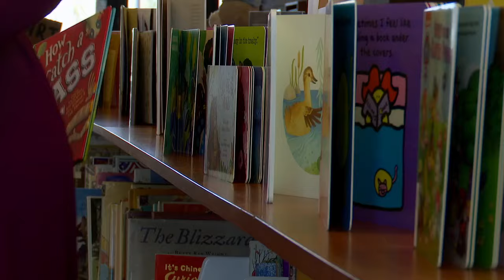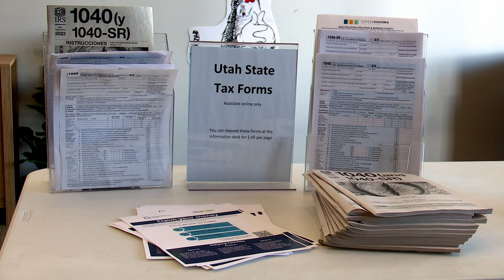Utah libraries celebrate National Library Week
It's National Library Week, and one local librarian is sharing her love of books and this invaluable resource with FOX 13 News.